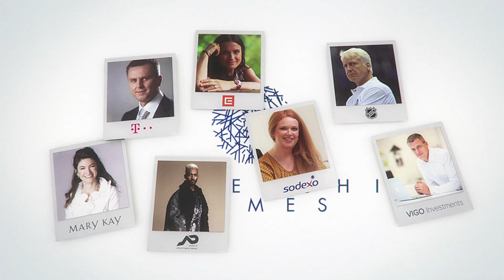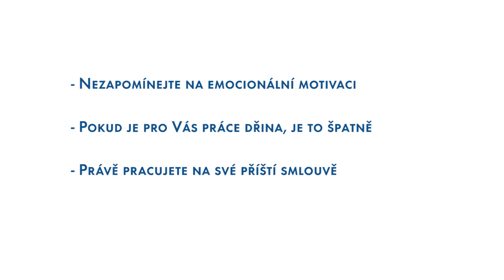Hokejový kouč: Jak motivovat k nejlepším výkonům | Motivating for the best performance | leadership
Leadership Games: Radka Dohnalová v rozhovorech s TOP českými leadery tak, jak je neznáte. 7 leaderů. 7 výzev. 7 rozhovorů na aktuální témata.Marian Jelínek, bývalý trenér Jaromíra Jágra, nejen o motivaci sebe a ostatních. Více na Více na leadershipgames.cz | English subtitles available, English description below ▼
Leadership Games: Radka Dohnalová, Founder and Leader of ATAIRU interviews top leaders in CEE. 7 interviews, 7 challenges, 7 topics of authentic leadership. Marian Jelínek, a former coach of Jaromír Jágr, not only about motivating yourself and others.